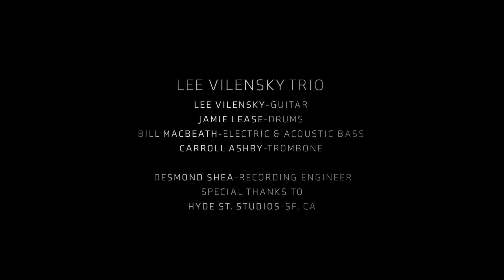Exit 4B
Short teaser from the upcoming documentary, "Bar Band". This is a collaboration of Lee V@ 658 Records and Peter Locke @ Clockeworks on the SF, CA band, "The Lee Vilensky Trio". Due out in Summer 2021. An inside look at some old guys playing for tips in bars. They also happen to be the founders of the West Coast Spy/Soul movement, which includes. well just them. Who needs another doc. on The Stones? Frankly, I'd watch it but what's up with those geezers playing down at the basket house/pub/juke joint/gin mill/VFW hall? Here's a small taste as we continue editing sound and video and make small decisions concerning prostate health, bonus footage, and other minor adjustments. This song is also on the latest(2020) Lee Vilensky Trio release-“Soul March 2000”-on 658 records and available for digital download everywhere.